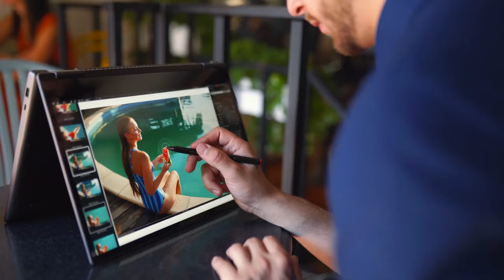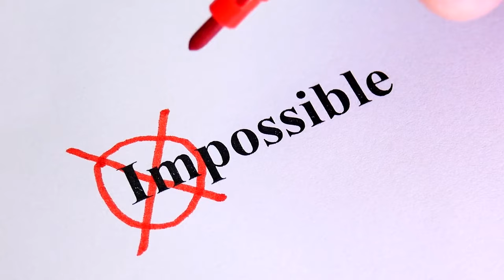Manifest Your Dream Body With The Law Of Attraction | How To Manifest Your Dream Body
Does meditation frustrate you? Do you feel like you're not doing it right? Learn all the answers to your questions in this video to help beginners who meditate!

Manifest Your Dream Body With The Law Of Attraction | How To Manifest Your Dream Body | Sarah Weber